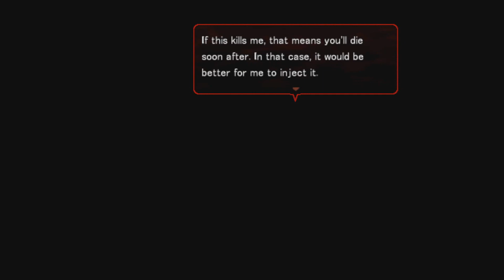ANGELS OF DEATH #07– „Na razie… nie umieraj”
– Proszę, zabij mnie.
– Pomóż mi się stąd wydostać, a cię zabiję.

Ta mroczna obietnica pogłębia szczególną więź między dwójką partnerów.
Czym jest to miejsce, w którym zostali uwięzieni?
Dlaczego tu są? Co los dla nich przygotował?
Tak zaczyna się niebezpieczna i przerażająca misja ucieczki z tajemniczego, zamkniętego budynku!